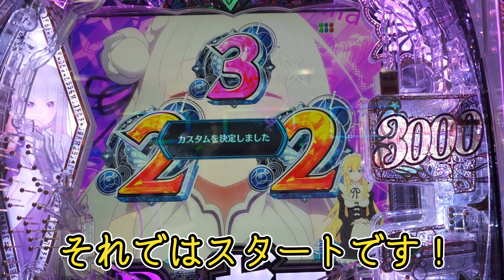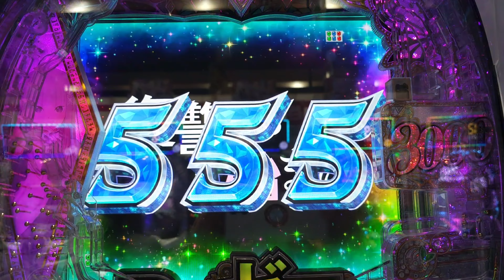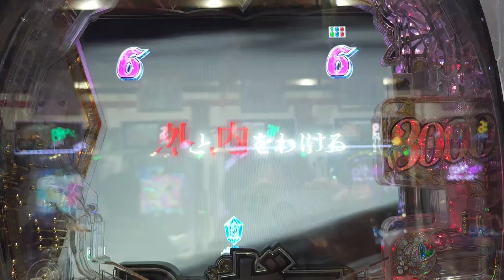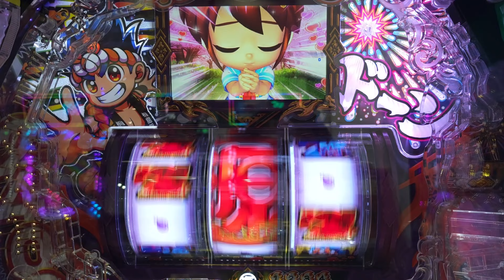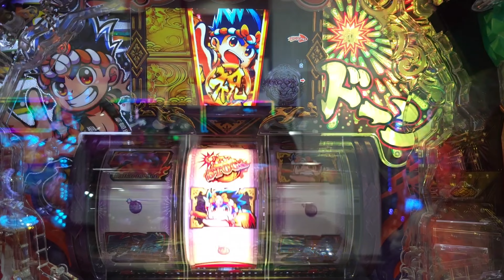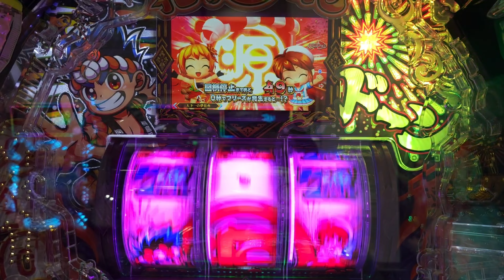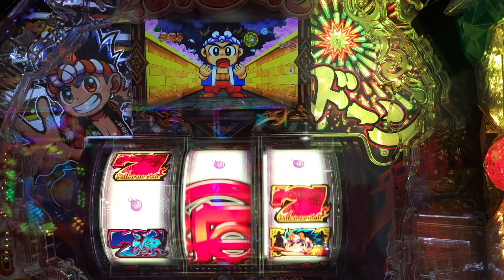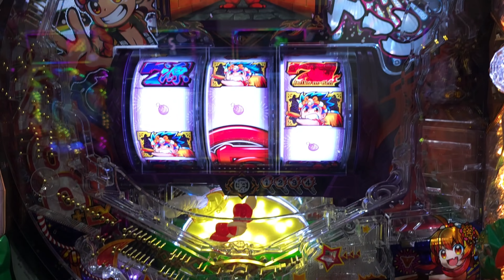【鳥パチ】リゼロ２＋ドラム花火の源さん 「源さん！ラッシュ頂戴！」源さん「2400発ドーンと持っていけい！」第88戦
リゼロ２
ドラム花火の源さん
鳥パチ
鳥男チャンネル

リゼロ２最新のスマパチとドラムになって今度は花火の源さんを実践！
ドラム演出と源さんの懐かしい演出のコラボレーションが素晴らしい！
リゼロ２と源さんで勝つことは出来るのか？
そんなちょっとパチンコ始めた初心を再確認した第88戦です！